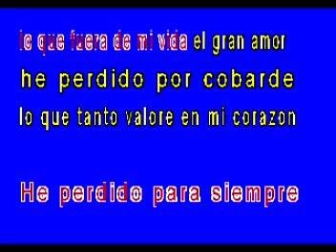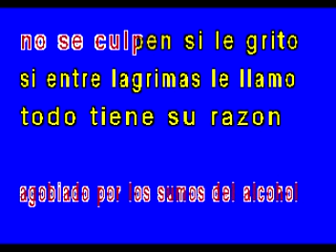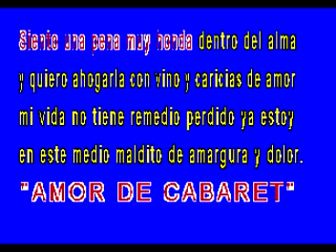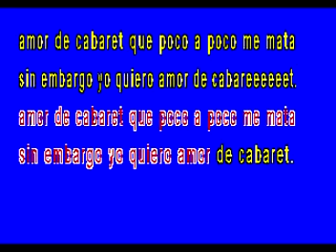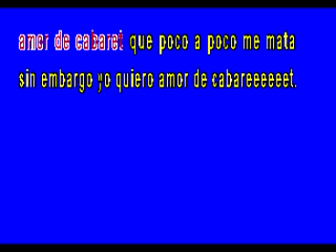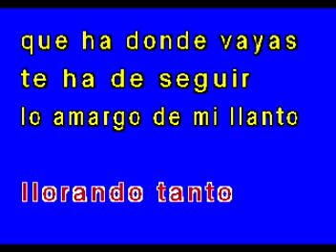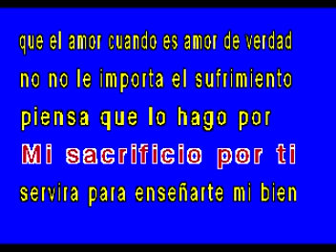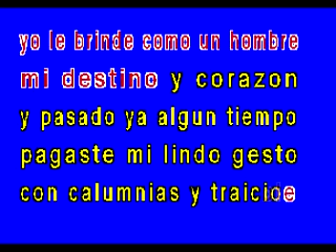KARAOKE POPURRI SONORA SANTANERA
Karaoke POPURRI con los exitos de la SONORA SANTANERA